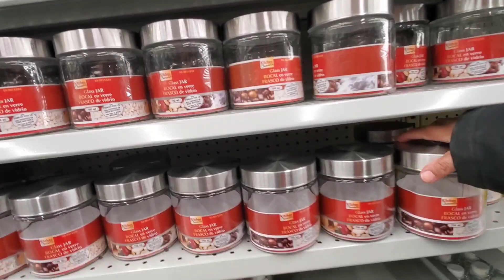WHAT'S NEW AT DOLLAR STORE 2023// VISIT THE CHEAPEST STORE IN CANADA